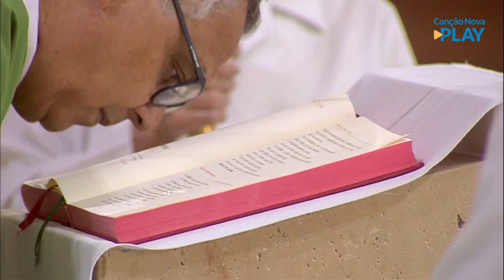A quem você tem servido ? - Padre Márcio do Prado (22/08/2021)